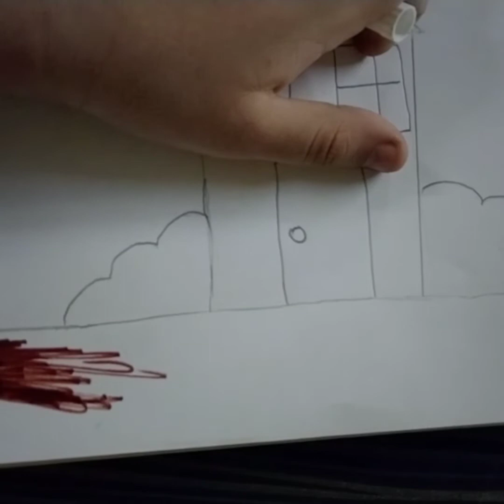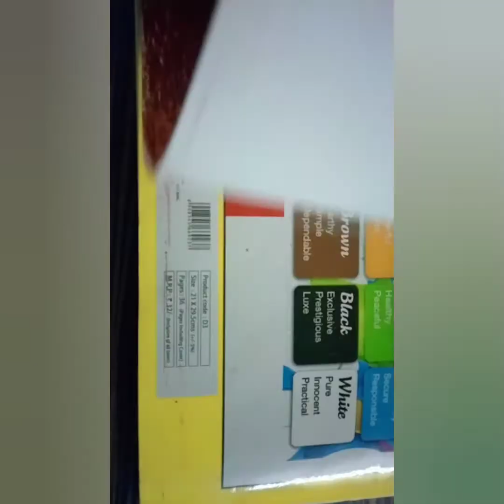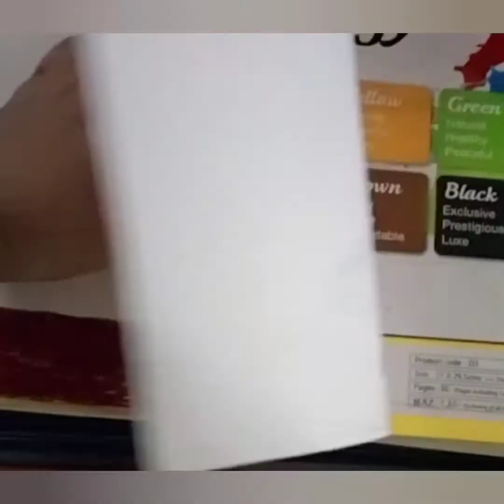House drawing Ghazali ashraf shaikh